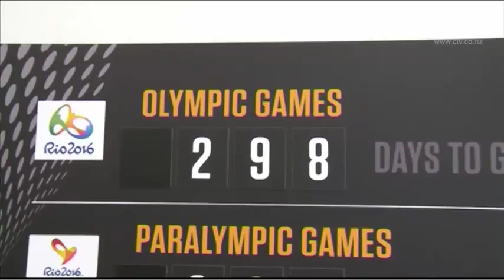CTV News Story - Tom Walsh